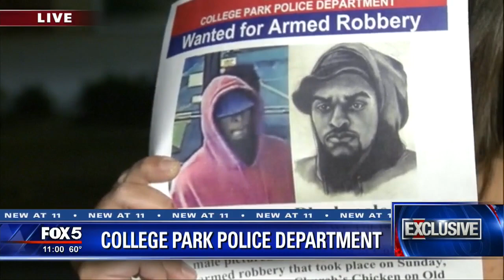Police: Armed robber terrorizes employees at fast food restaurant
College Park Police are looking for an armed robber after investigators said he terrorized employees at a fast food restaurant.

Investigators said it happened last Sunday night at around 9 p.m. at the Church’s Chicken on Old National Highway.

Investigator Helio Garcia with the College Park Police Department said in the surveillance video you can see the crook enter the fast food restaurant and order food, but then a few minutes later jumps the counter with a gun in his hand.

“Put the gun towards two of the cooks and had them lay down on the ground,” said Investigator Helio Garcia.

Police said five employees were inside of the restaurant when it happened. One of the employees, who did not want to be identified, said she hid as the crook made his way to the kitchen area.

“He walked passed me twice without seeing me and then he seen me and kind of pushed me on the floor,” said the employee.

“He spotted her in the corner,” said Investigator Garcia.  “That’s when he basically grabbed her and threw her down to the ground as well, telling her not to move that he would shoot anybody that would move.”

Police said the robber demanded the manager take the cash out of the register and safe. Investigators said a total of $7,800 was taken.

Investigator Garcia said this man is armed and dangerous and they want him off the streets.

“We feel he is going to target other businesses and he is just going to wait until the right time,” said Investigator Garcia.

Employees are grateful no one was hurt or killed.

“I just wanted everybody to make it out safe, he could have everything,” said the employee.  “I just wanted all of us to come out unharmed.”

Investigators ask anyone with information to contact the College Park Police Department or Crime Stoppers 404.577.TIPS